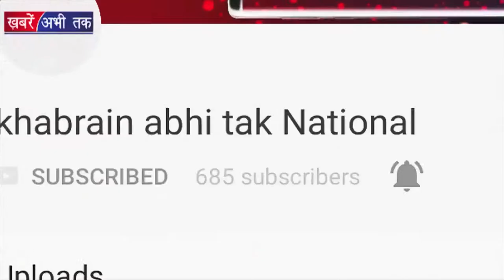राजनीति में बढ़ाया कदममें बढ़ाया कदम | Khabrain Abhi Tak Live